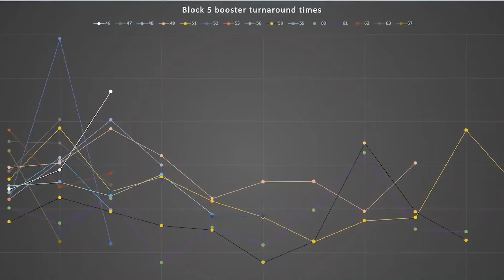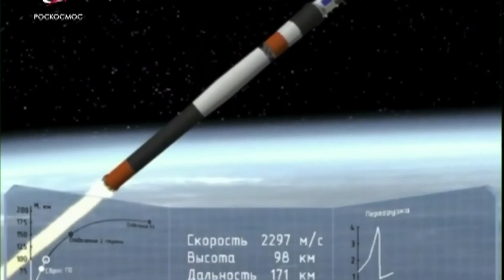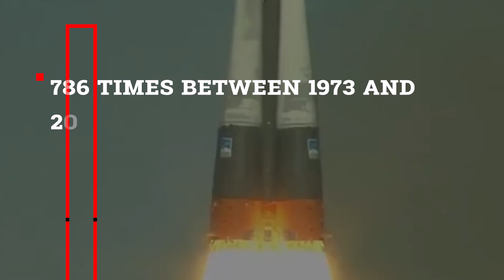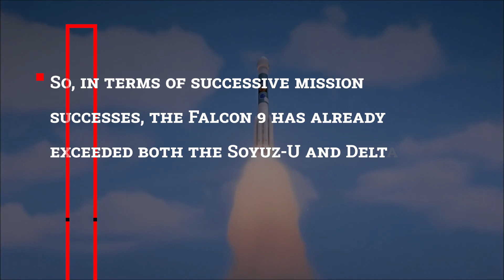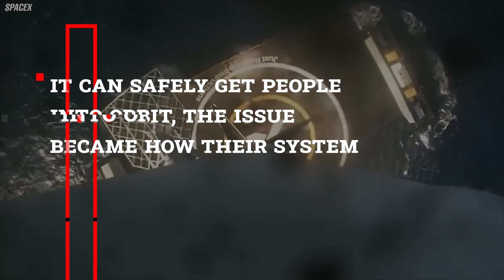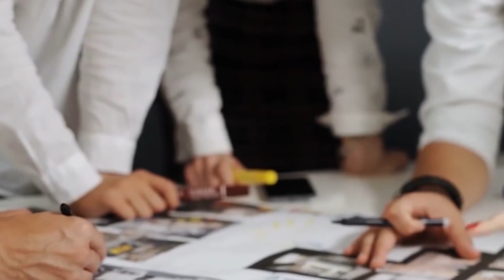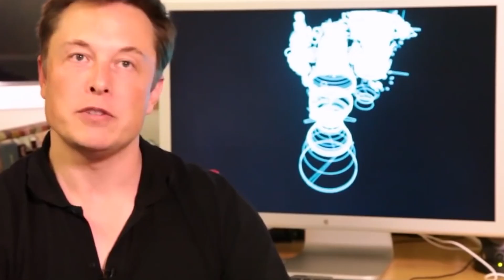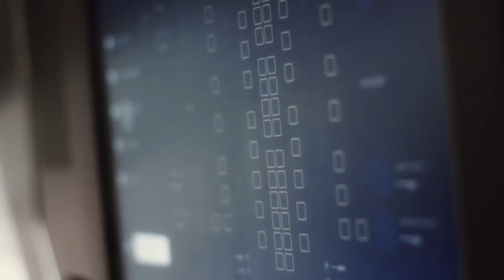Why the Falcon 9 rocket is better than SpaceX's Falcon Heavy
vMusk, born three years after the famous science fiction film "Space Voyage" and one year before the last Apollo mission to the Moon, is reaching milestones to transport people beyond low-Earth orbit, beyond the bounds of Earth's gravity, and to the first stop on the 'SpaceX Odyssey', Mars. And if you ask him what's next, he wouldn't really have Disneyland or Disney World on his bucket list. The Falcon 9R, Falcon Heavy, Dragon Crew, Raptor Engine, and Mars Colonization Transporter, or MCT, are all sitting right there in his head.

So you might be getting how important Falcon 9's role is to his mission. So the thing now is that the latest upgradation to the Falcon 9 has made it far better, meaning much better than what they expected from the rocket. "Why?" let's check it out in today's episode, "shall we"?